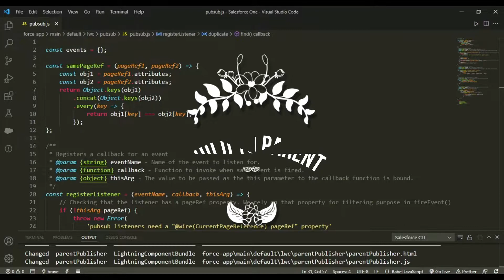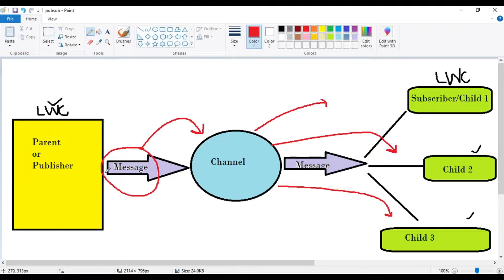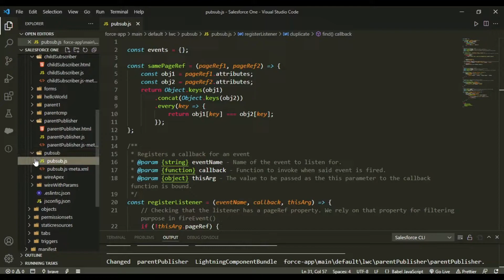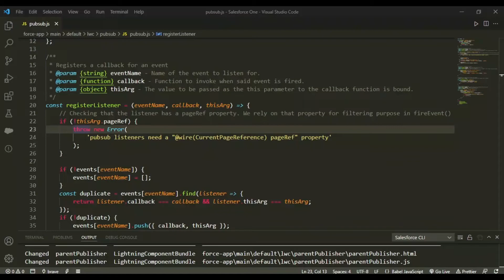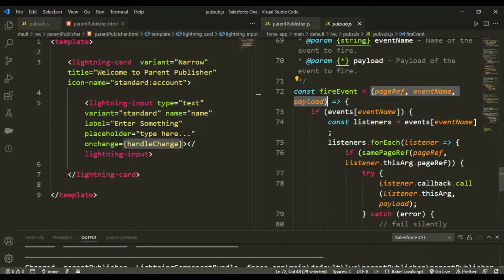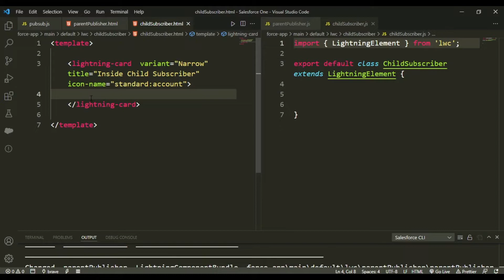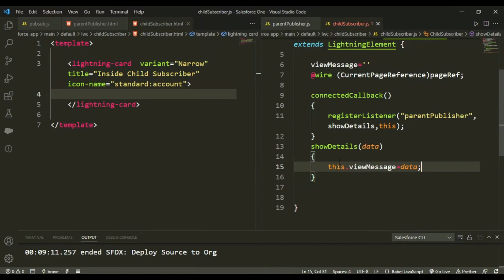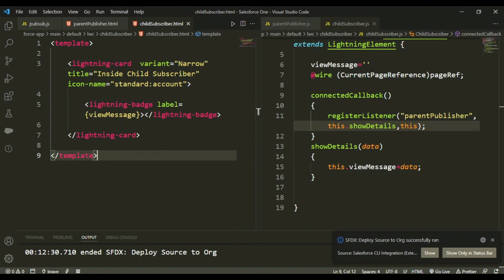pubsub in lwc | Publisher Subscriber Model in LWC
Hello and welcome to another video , in this video we are going to learn about a very important and interesting topic i.e Publisher Subscriber Model in Lightning Web components. In order to communicate across components that are not in the same DOM we generally make use of PUB SUB Model.